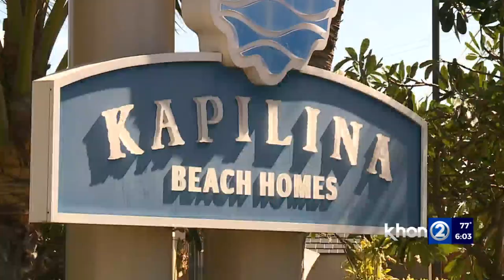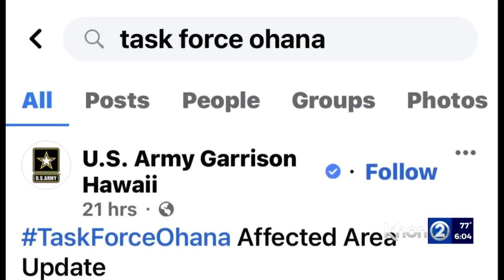Civilians left with no answers or assistance